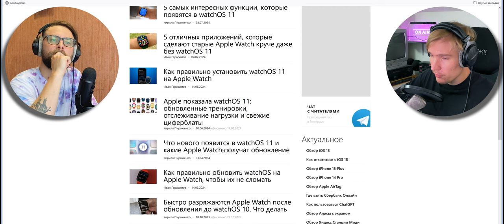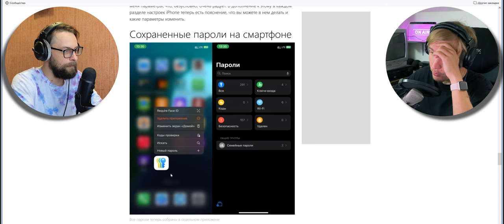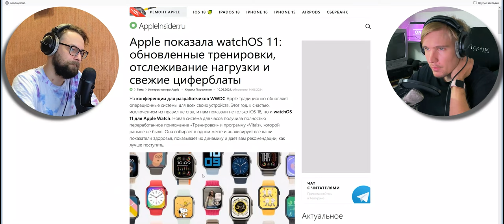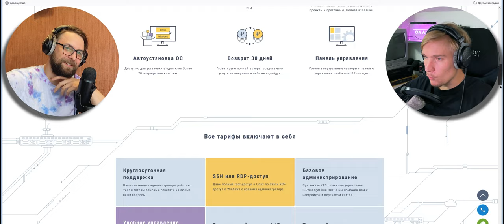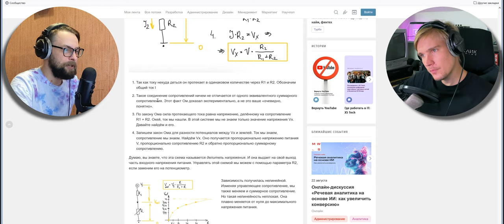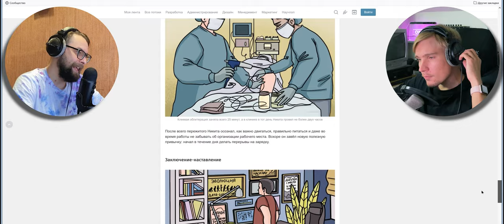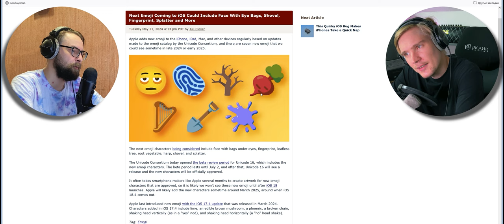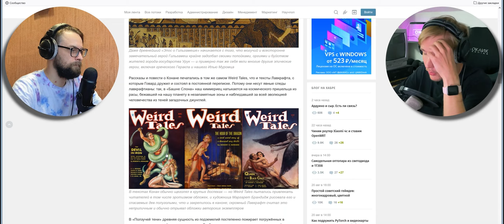Как возник классический сеттинг игрового фэнтези? — подкаст «Суровый веб»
Работайте в Usetech (скажите, что от Саши Гончарова).

Подкаст 261: на этот раз у нас почти Apple спешл: поговорили про iOS 18, macOS Sequoia 15, watchOS 11 и новые эмодзи. Еще пообсуждали старые и новые Grand Theft Auto (GTA), становящееся классикой. Ну и потом поговорили о гиковском: аналоговая электроника, фентези и застой в малом тазу. ПАГНААААЛЕЕЕ!!1

Ссылки на темы:
• 00:00 Вступление
• 01:40 Большой обзор iOS 18
• 18:43 Apple представила macOS Sequoia 15
• 22:17 Работа в Usetech
• 25:51 Apple показала watchOS 11
• 36:45 Попробуй хостинг Smartape
• 39:35 Бывший технический директор Rockstar пояснил, почему в GTA San Andreas не добавили мусор на дорогах, хотя он был в GTA III
• 43:10 Бывший технический директор Rockstar считает, что игроки «поначалу разочаруются в GTA VI из-за завышенных ожиданий»
• 49:33 Почему аналоговая электроника такая сложная
• 01:03:42 Парк сидячего периода. Путешествие в удивительный мир малого таза
• 01:10:42 Почему новые эмодзи в iOS 18 — это сигнал от рептилоидов
• 01:14:28 Замки, драконы и сундуки: как возник классический сеттинг игрового фэнтези? Часть 1: во всём виноват Конан-Варвар
• 01:27:05 Поддержи нас на Boosty
• 01:27:20 Обойка